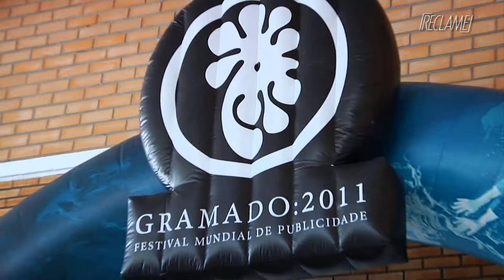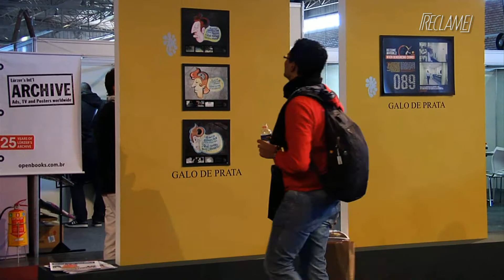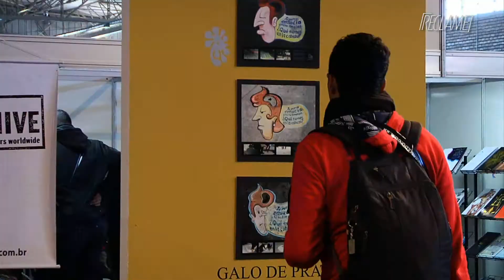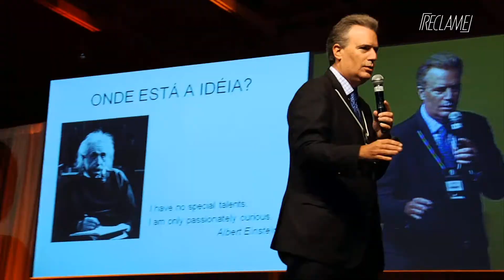Reclame - 18º Festival Mundial de Publicidade de Gramado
O programa exibe também a cobertura da 18ª edição do Festival Mundial de Publicidade de Gramado, com o tema "Onde está a idéia?". Essa edição do festival teve Beto Callage (DCS) como presidente, Luiz Lara (Lew'Lara) como patrono e Guga Ketzer (Loducca) como presidente do Júri.